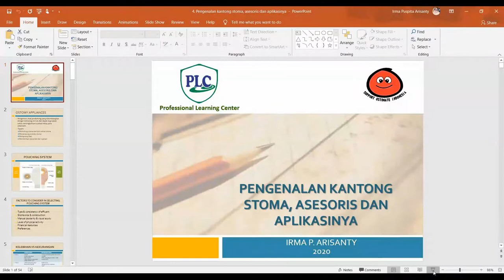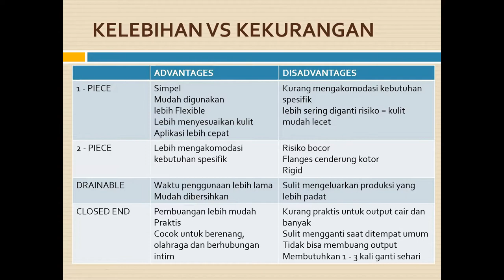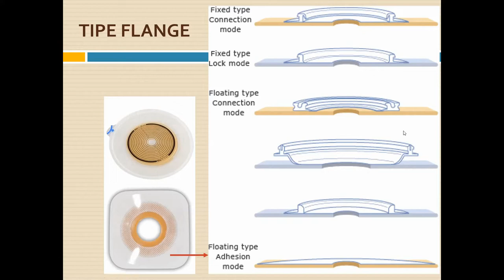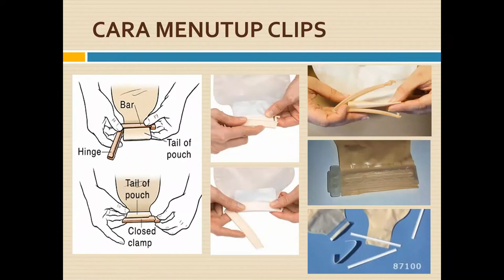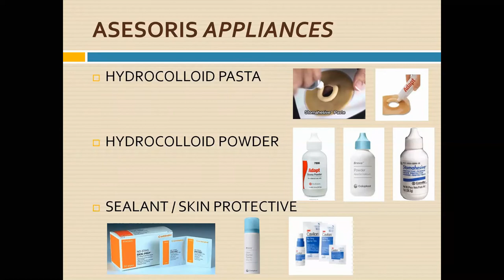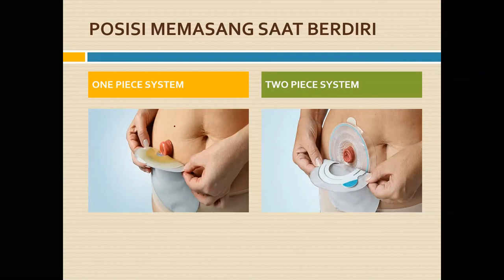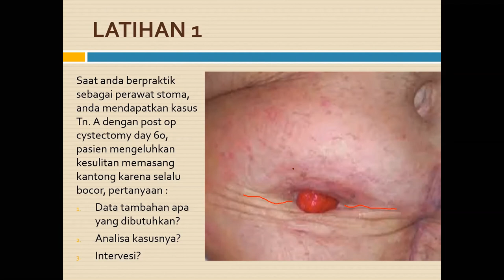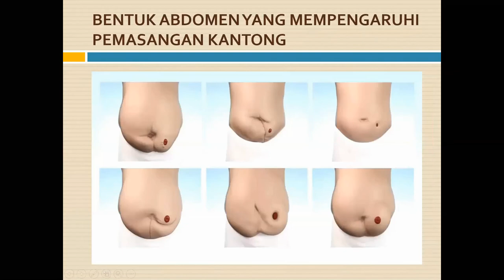Perawatan Stoma I Pengenalan Kantong Stoma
Pelatihan Perawatan Stoma ini diperlukan bagi Perawat Profesional di Rumah Sakit - rumah sakit.
 Materi Pengenalan Kantong Stoma ini  Disampaikan oleh Ibu Irma P. Arisanty, SKp. WOC(ET)N.
Konsulen perawat WOC di klinik MOIST CARE dan Professional Learning Center di salah satu kegiatan pelatihan perawatan stoma

Info pelatihan dan kerjasama hubungi nomer di bawah ini